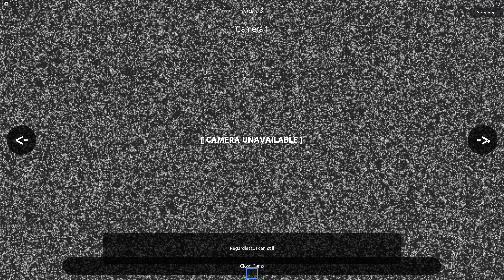Roblox - The Camping Experience Full Walkthrough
Hello! I post Gameplay Videos from Roblox and some other popular games.